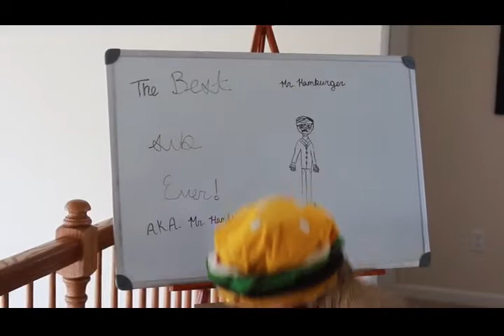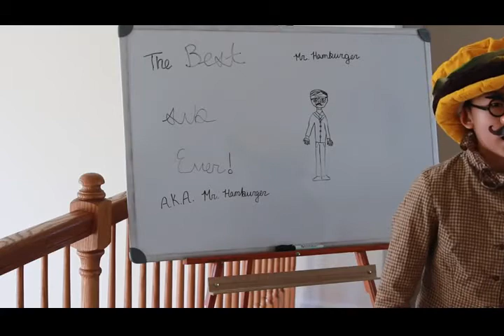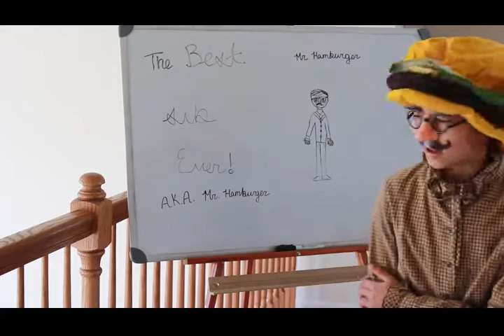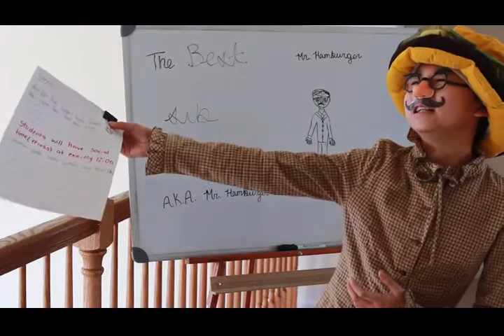Funny Silly Sub - Social Time with Mr. Hamburger